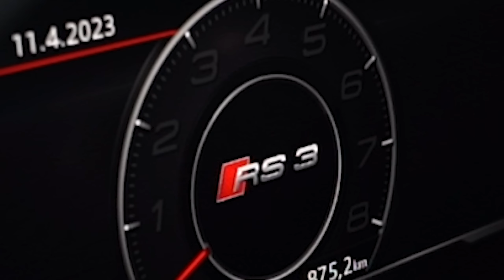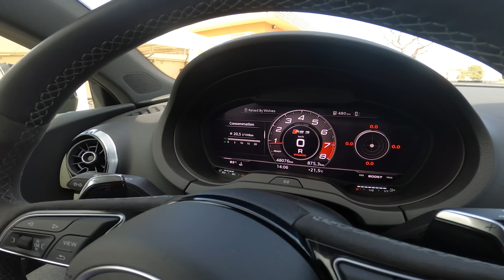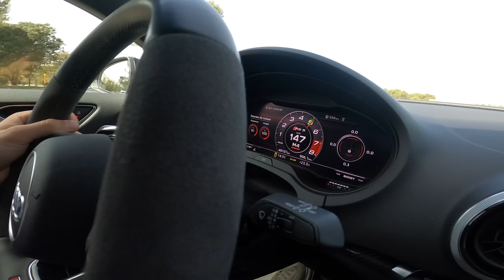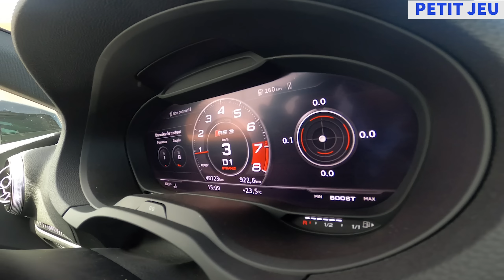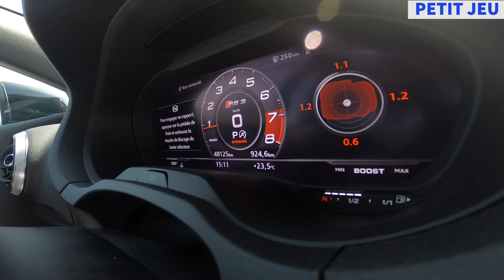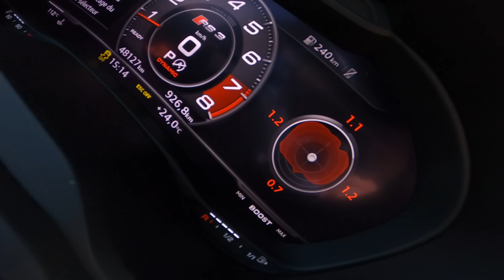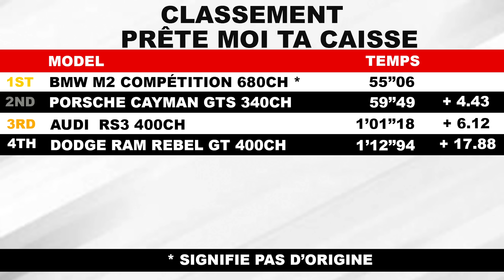Essai chrono AUDI RS3 (400ch) - Prêtemoitacaisse #4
Quelle voiture aimeriez-vous voir dans les prochaines vidéos ?

Suivez mes aventures sur ma chaîne Youtube:   BoccoTv